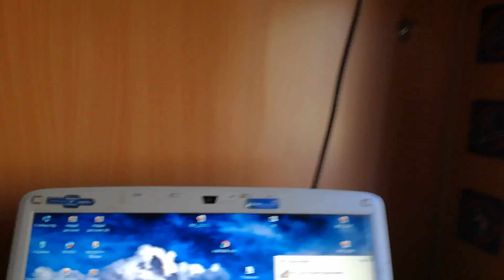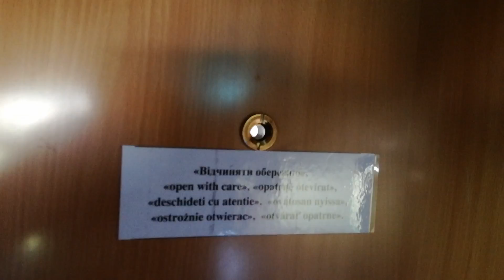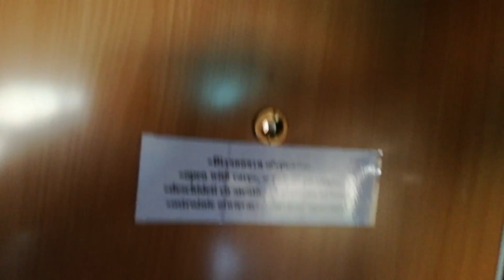Київ-Варшава. Потяг позорище